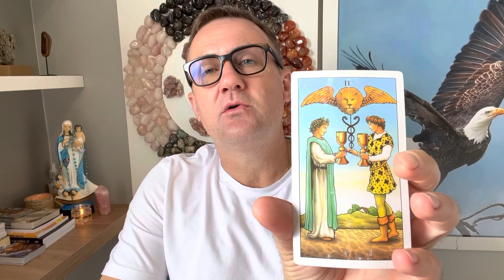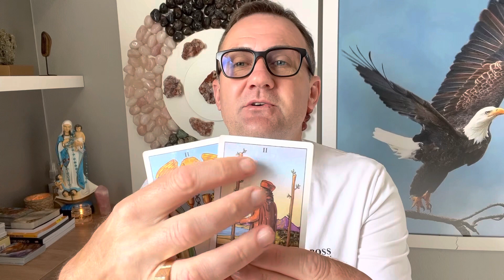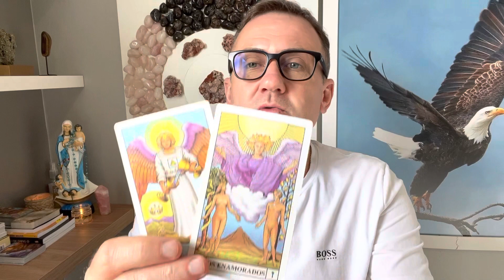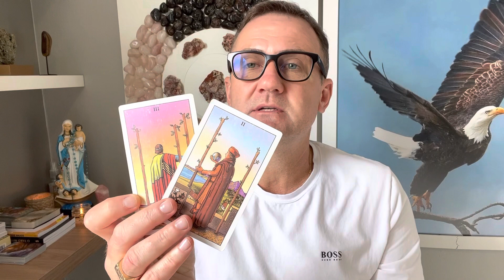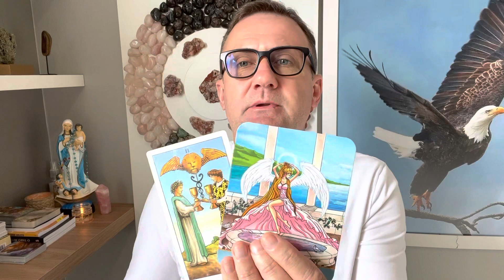AQUÁRIO TAROT: PORTAL 11.11 TENHO ALGO IMPORTANTE PRA LHE FALAR!! ✨🙌☀️🙏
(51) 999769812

APRENDA O TAROT DE MANEIRA DEFINITIVA COM O “TREINAMENTO VIVER DE TAROT”

Bem vindo ao canal “despertar consciente”. Através de minhas leituras de tarot, mais do que previsões, vou te ajudar a ter uma vida mais alinhada à sua essência.

Despertar a consciência é entrar em conexão com a gente mesmo e através disso buscar
alinhamento com as energias do universo pra que a gente possa se reconectar à nossa essência, para assim ter uma VIDA PLENA, ABUNDANTE, diminuindo dores emocionais, espirituais e ansiedades.

O tarot e as cartas de tarot são uma ferramenta de sincronicidade que tem o POTENCIAL de nos conectar com a espiritualidade criando um canal PODEROSO de conexão e despertar consciente através de nossa intuição.